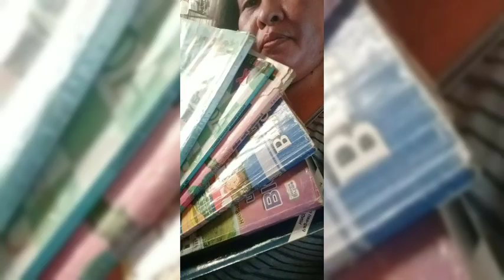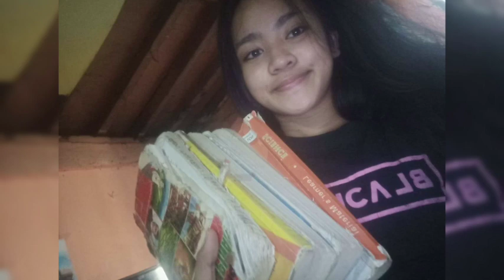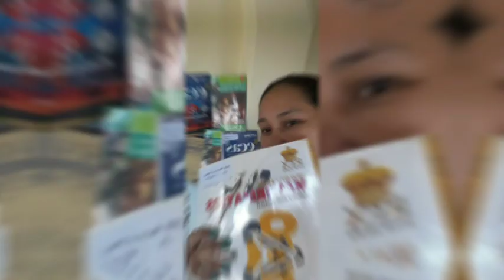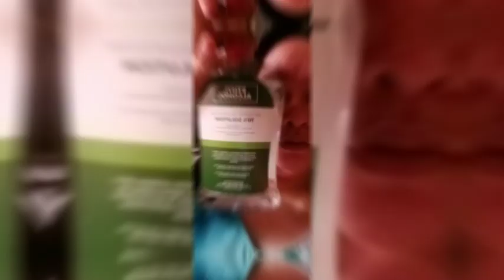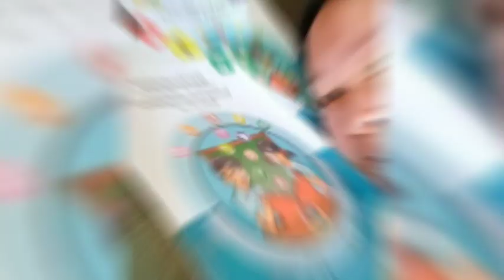Bring me show me(ang kukulit ng gamers)|active gamers